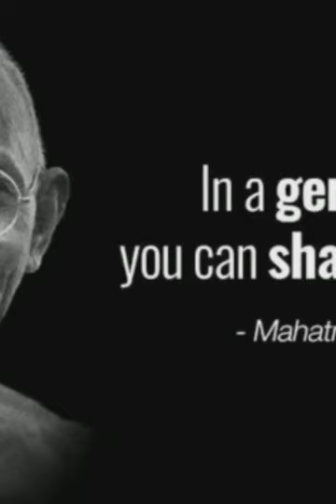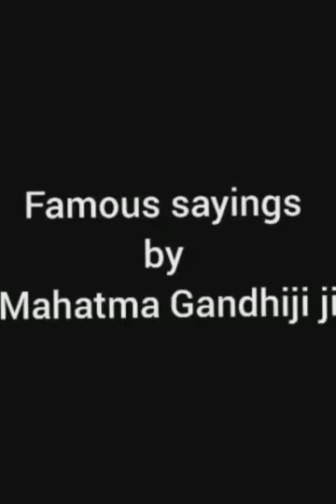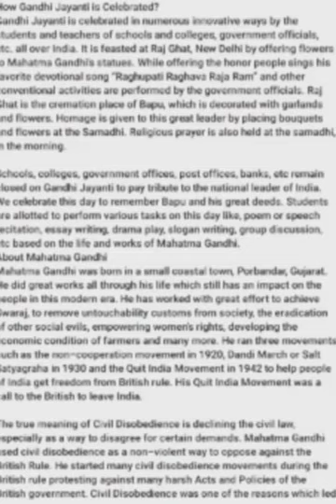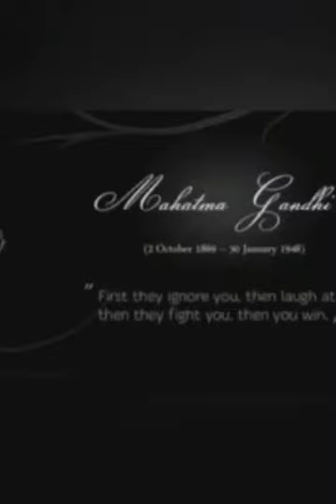GANDHI JAYANTI | Gandhi Jayanti Celebration | Mercy Media | Mercy college Palakkad